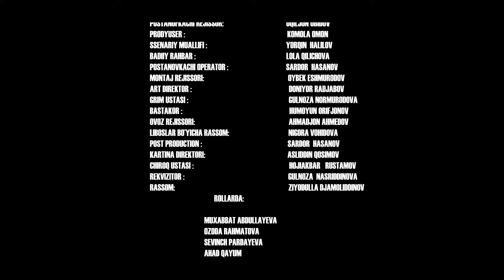Onasini tillasini sotgan bola.{ Uzbek Kino HD}rek